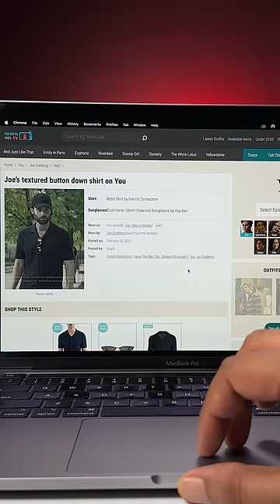This Website is for Netflix Fans!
If you watch a lot of movies and shows and Netflix, Prime Video, Disney+, there is a website that lets you check out clothes wore by characters on TV shows and buy them. You can even find clothes in specific episodes of shows.